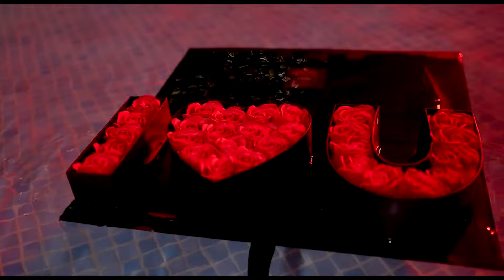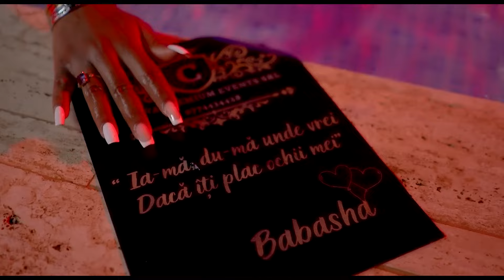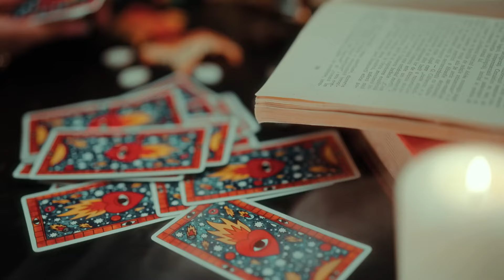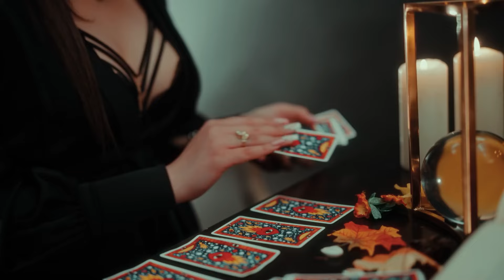Colaj Manele 2024 Hit 🔝 Cele Mai Tari Manele Noi 2024 🔝 Muzica Manele Noi Mix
🔔 Apasă pe clopoțel sa fii mereu la curent cu cele mai top manele.

Tracklist:
00:00:00 Iuly Neamtu - Tiganca de Bucuresti
00:03:00 Iuly Neamtu - Serpi
00:05:33 Iuly Neamtu - Kawasaki
00:08:26 Iuly Neamtu x Alex Velea - Romanii si Tiganii
00:10:36 Iuly Neamtu - Cum Arde
00:12:55 Denis Ramniceanu - Merhaba
00:15:30 Iuly Neamtu - Legenda
00:18:04 Babasha - Ia-ma Du-ma
00:20:52 Iuly Neamtu - Yabadabadu
00:23:10 Andrei G x Hermenotis - Hai acum
00:25:36 Iuly Neamtu - Lalele Mentolate
00:27:51 Iuly Neamtu - Mie de ea
00:30:43 Gheboasa x Alberto Guta - Baba
00:33:02 Real Skitt x Iuly Neamtu - Balans
00:35:17 Ingrid x Lele - Ai uitat de noi
00:37:33 Andrei G - Vreau doar sa te
00:40:20 Denis Ramniceanu - Nemtoaica
00:42:45 Denis Ramniceanu x Babasha - Molotov
00:45:21 Jador - Slabiciunea mea
00:47:41 Iuly Neamtu - Un Foc
00:50:44 Iuly Neamtu - Corporatista
00:53:14 Jador - Fana
00:55:51 Alberto Guta - Prea cuminte, Prea fierbinte
00:58:23 Tzanca Uraganu - Vorba Francezului
01:01:16 Cocos de la Calarasi - Diamante
01:03:53 Ghita Adriano - Istanbul